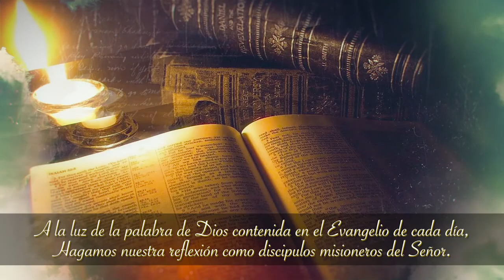Evangelio y Vida 23-08-2021